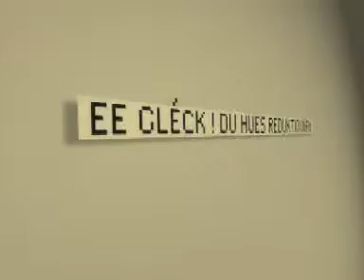Spot sortie cinéma